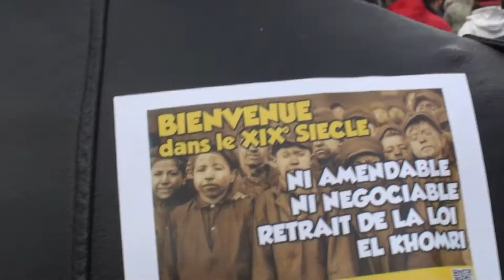Manifestation de Bordeaux pour le retrait de la Loi El Khomri ! (9 03 16)